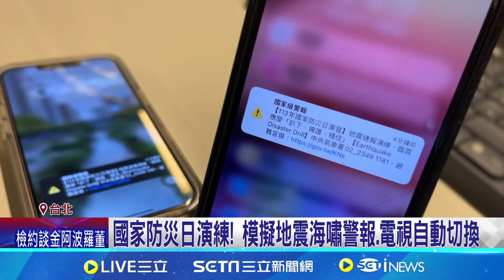國家防災日演練! 模擬地震海嘯警報.電視自動切換 國家防災日演練移師嘉義 總統賴清德現場視導 防災日演練! 9:21民眾收"地震.海嘯速報"勿驚慌│【新聞一把抓】20240920│三立新聞台